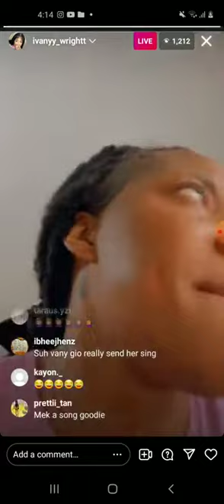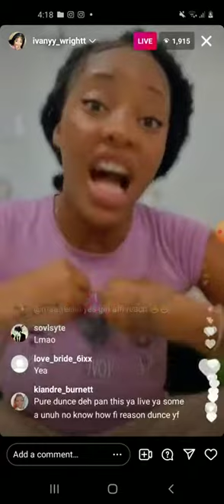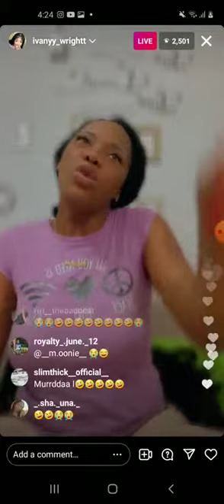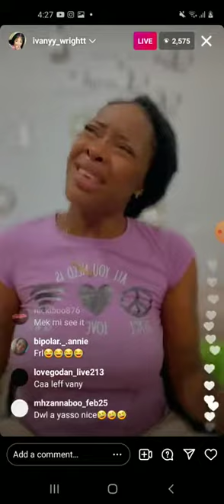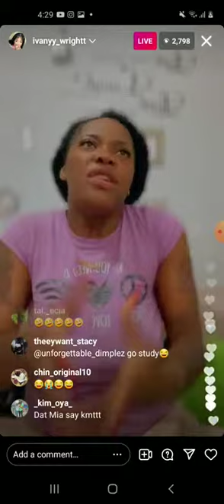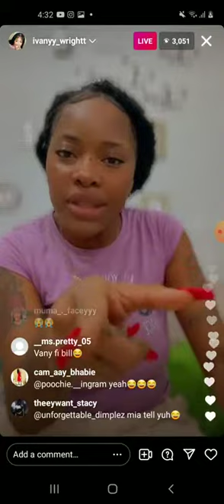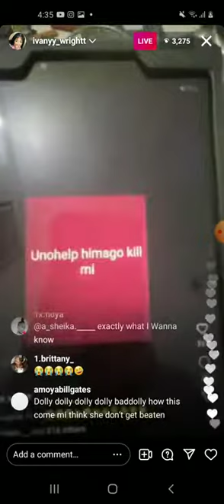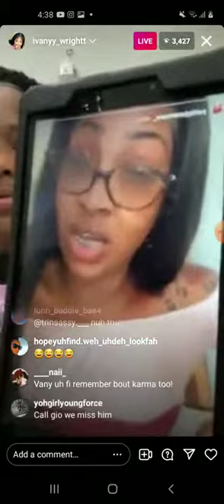ivany diss **dee official** because her husband beat her up (dee crying for help)😱😳